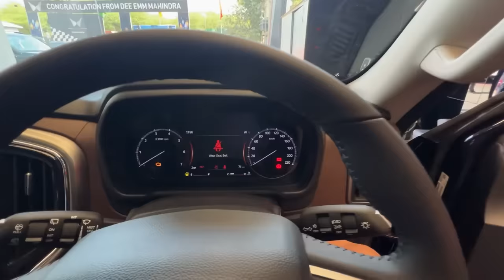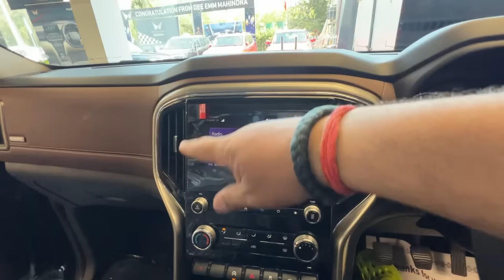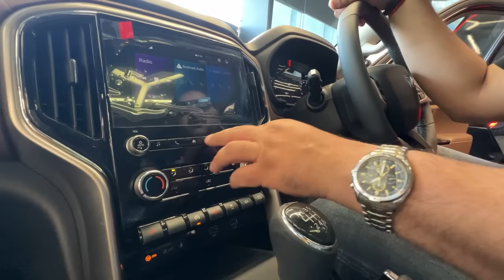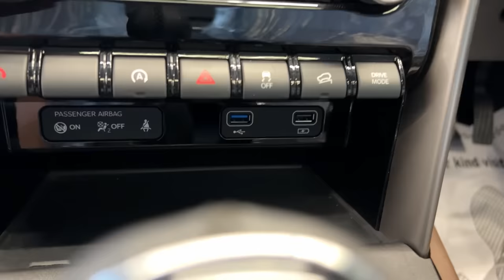New 2024 Scorpio N Z8 Select Launched @16.99 Lakhs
Scorpio N Z8 Select Prices :

Petrol Manual : 16.99 lakhs
Petrol Automatic : 18.49 lakhs
Diesel Manual : 17.99 lakhs
Diesel Automatic : 18.99 lakhs